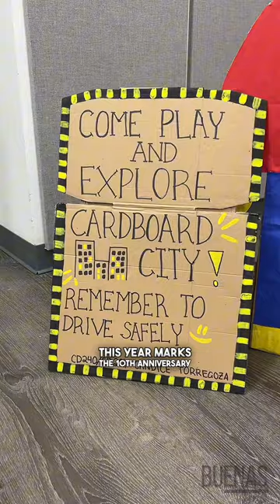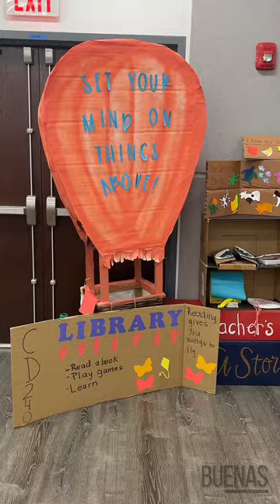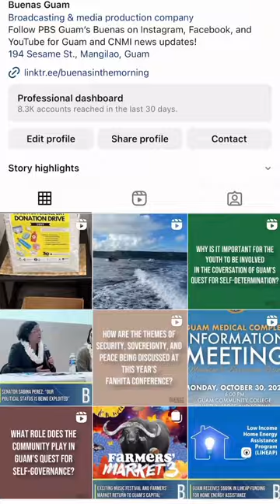GCC Cardboard Challenge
In a celebration of creativity and innovation, the Guam Community College Education Department recently hosted the 10th Annual Global Cardboard Challenge. The event took on October 28 at the Multipurpose Auditorium (Building 300) on the college campus.

GCC’s Global Cardboard Challenge, a longstanding community favorite, has consistently provided a platform for children of all ages to showcase their creative talents. Participants were encouraged to let their imagination run wild, using readily available resources such as cardboard to bring their unique creations to life.

The event is part of the worldwide Global Cardboard Challenge initiative, which was inspired by the short film “Caine’s Arcade.” This initiative, started by the Imagination Foundation, aims to foster creativity and innovation among children and communities around the globe. The Guam Community College has been a dedicated host of this event for a decade, contributing to the promotion of creative thinking and problem-solving skills among the local youth.

For those seeking more information about the Global Cardboard Challenge, details and updates can be found on the official

This Buenas Feature interviews:
Melissa Palomo, GCC’s Early Childhood Education instructor